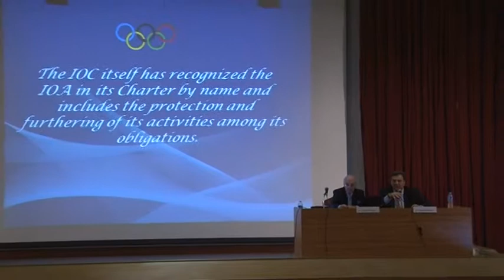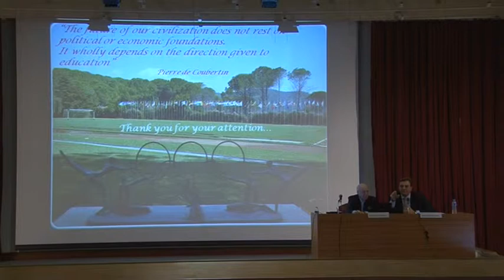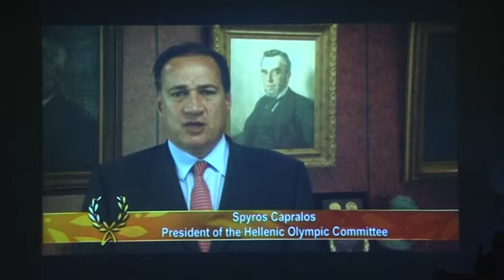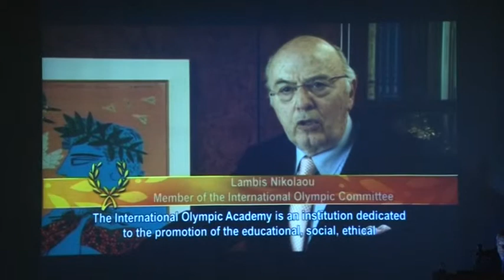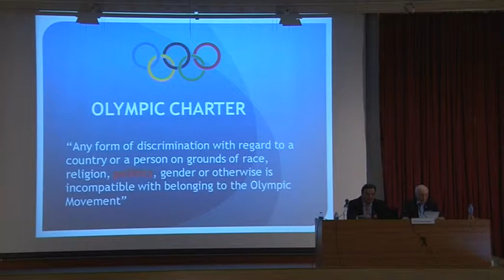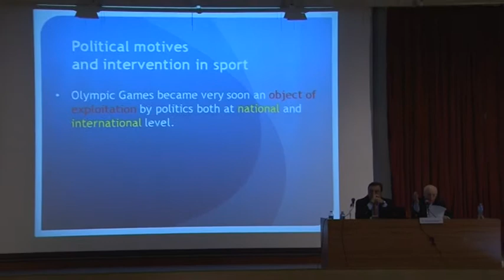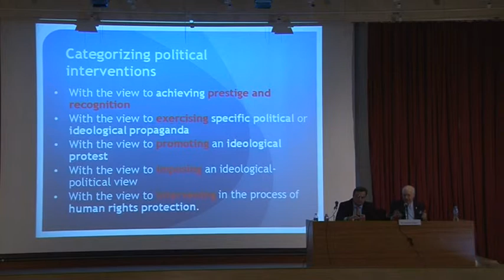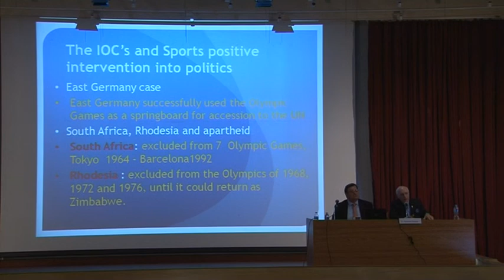โอลิมปิกศึกษาpart2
การประชุมวิชาการระดับบัณฑิตศึกษา(นานาชาติ) เรื่องโอลิมปิกศึกษา
ณ อาคารวิจัยและการศึกษาต่อเนื่อง มหาวิทยาลัยศรีนครินทรวิโรฒ
วันที่ 6 พฤศจิกายน 2557 คณะพลศึกษา